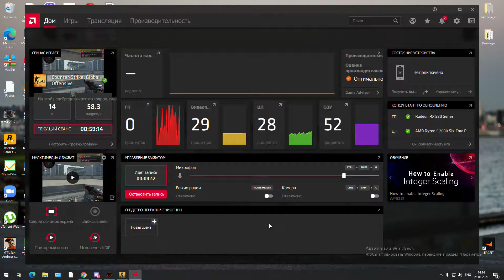Суетролог раздает на Faceit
6 lv(( fliki